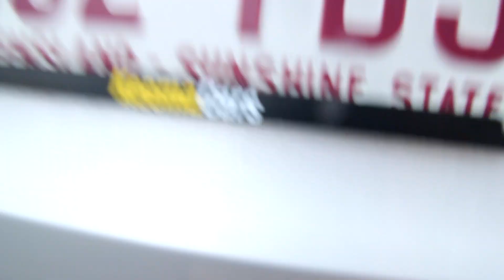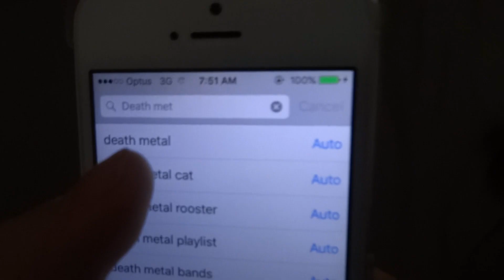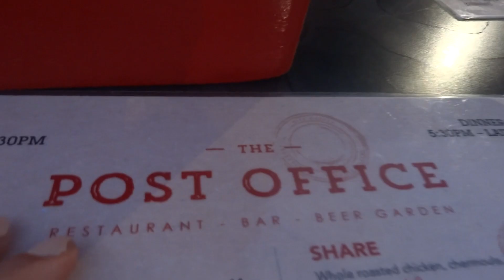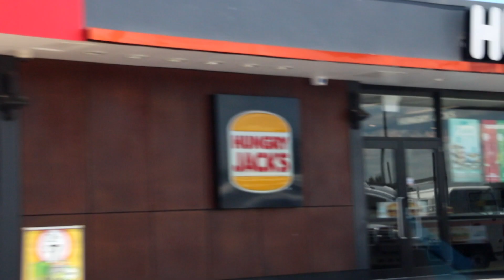SCHOOLIES (Sunshine Coast Vlog) | Samantha Wicks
So for my schoolies this year my friend and I decided to head off to the sunshine coast and I vlogged the whoooolllleeeee thing!